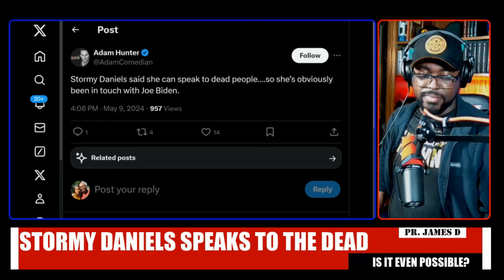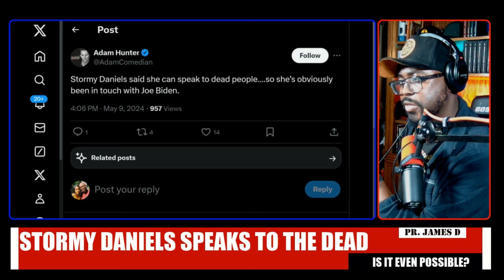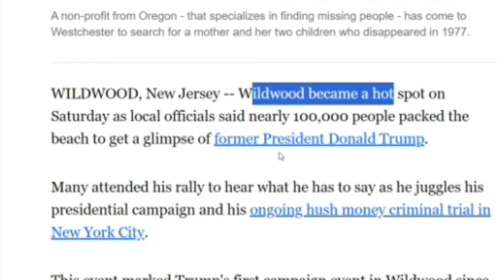Stormy Daniels Claims in Court that She Speaks to Dead People.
🎈FAN GROUP.🎈trump

📢 GET IN TOUCH WITH ME